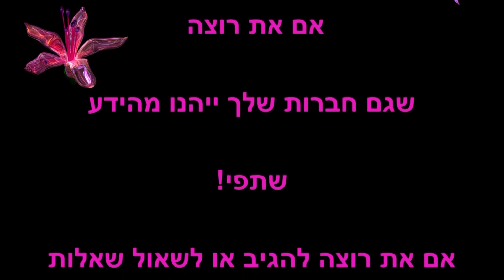126 - אייליינר בשלשה גוונים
אם גם את רוצה לדעת את כל הטריקים, בואי ללמוד במסגרת אישית אצלך בבית, או במפגש קבוצתי בערב מהנה יחד עם חברות. לפרטים את מוזמנת להיכנס לבלוג:

היי,הגעת לרג'י, מורה מקצועית לכל סגנונות האיפור.
מקיימת הדרכות קבוצתיות ואישיות, ערבי נשים וימי הולדת מיוחדים ומקוריים. בערוץ תוכלי ללמוד את כל רזי האיפור ואם יש לך שאלות שעדין לא עניתי עליהן כתבי לי ואענה. רשימה ארוכה של טיפים בדרך, כמו כן אשמח לקבל בקשות לטיפים נוספים!

לרכישת מוצרי איפור במחירים אטרקטיביים את מוזמנת להיכנס לאתר :
ובקנייה הראשונה מובטחת לך הנחה!
בהצלחה!